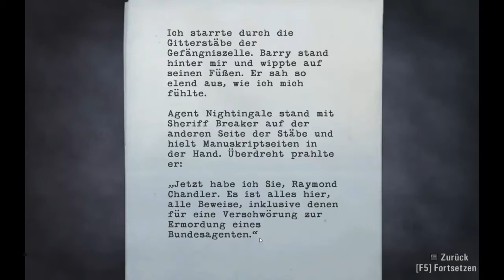Let's Play Alan Wake #21 Auf zum Mirror Peak!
Es ist ein echt harter Weg zum Mirror Peak!!!
Der Schwierigkeitsgrad dieses Spiel hat hier schon eine deutliche Steigerung. Das spührt auch unser Held Alan ziemlich stark. So langsamm gehen nämlich bessessene Traktoren auf uns los :S